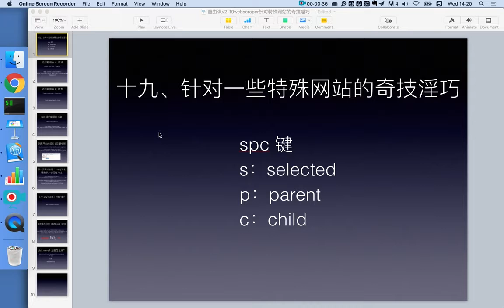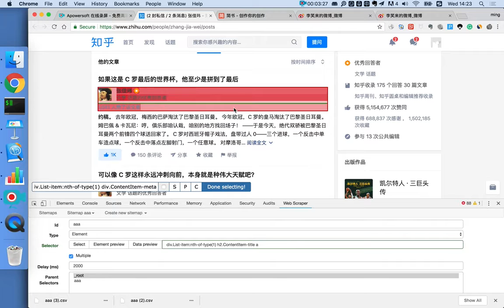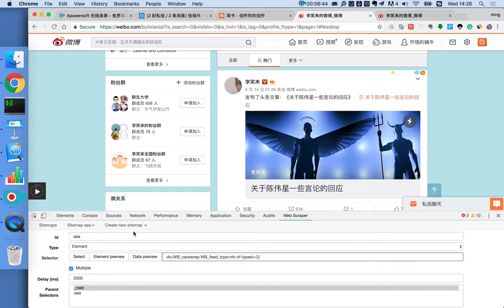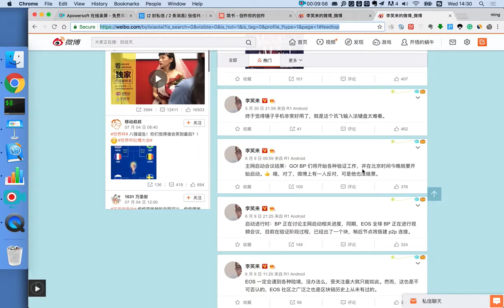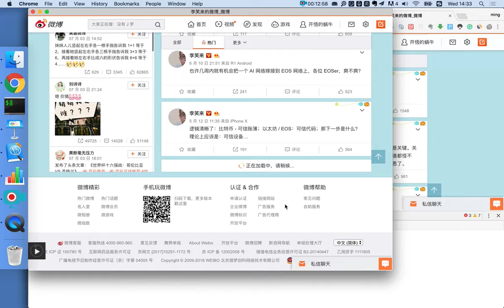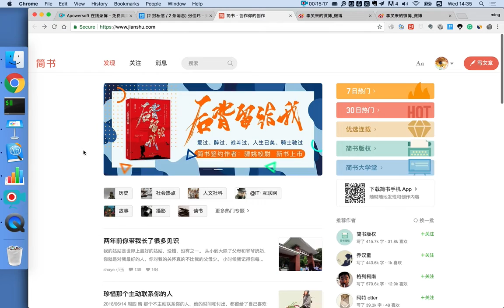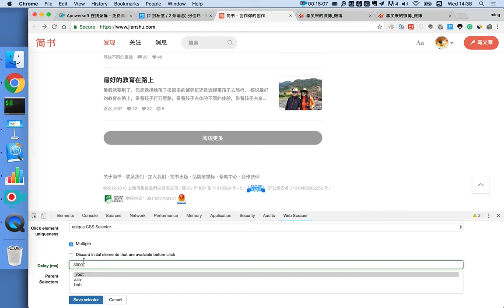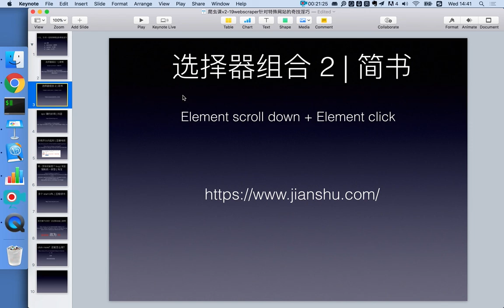21堂信息掘金课，零基础小白也能用数据开挂-19、一些特殊网站的抓取处理方法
21堂信息掘金课，零基础小白也能用数据开挂 19、一些特殊网站的抓取处理方法